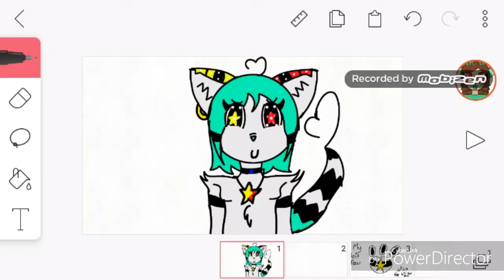Why do I keep changing my OC?